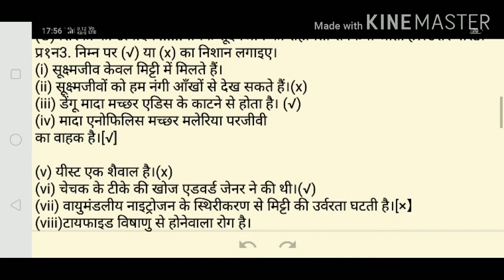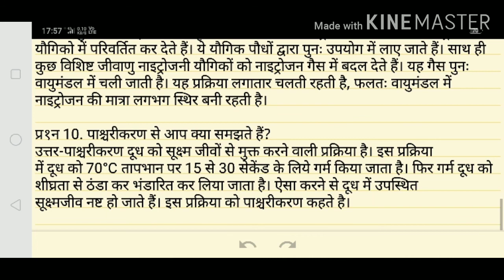bihar board class 8 vigyan chapter 7 l सूक्ष्म जीवो का संसार | वर्ग 8 विज्ञान पाठ 7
hello doston kaise ho aap main aap logon ko aaj Bihar board class 8 vigyan mein chapter 7 ka sabhi prashnon ka hal kar aaunga aap sabhi log kaksha 8 vigyan chapter 7 sucham jio ka sansar ka prashn Uttar pane ke liye hamare video par Bane rahe aap logon Ko varg 8 vigyan chapter 7 ke sabhi prashnon ka hal ek hi video mein kara dunga main aap logon Ko suchna jio ka sansar

आप किसी भी सहायता के लिए इस ईमेल पर संपर्क कर सकते हैं